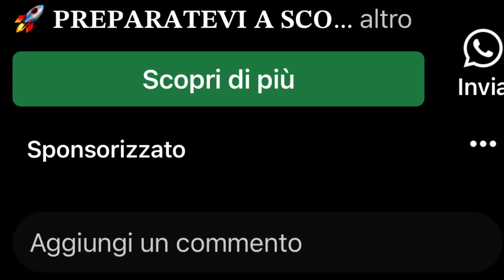Deepfake con Andrea Orcel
Deepfake con Andrea Orcel, amministratore delegato del gruppo UniCredit, contenente dichiarazioni falsificate su un ipotetico sistema per guadagnare cifre ingenti in modo semplice o automatico.

POSSIBILE FURTO DI:
💰 Denaro
👤 Dati personali

PERSONE E MARCHI SFRUTTATI ABUSIVAMENTE:
⚠️ Andrea Orcel
⚠️ UniCredit

COME DIFENDERSI:
✅ Non cliccare sui link
✅ Non fornire informazioni
✅ Non compilare moduli
✅ Segnalare alla piattaforma

Segnalo quotidianamente i deepfake truffaldini più diffusi al fine di aiutare le persone ad evitarli e ad avere consapevolezza sul fenomeno.